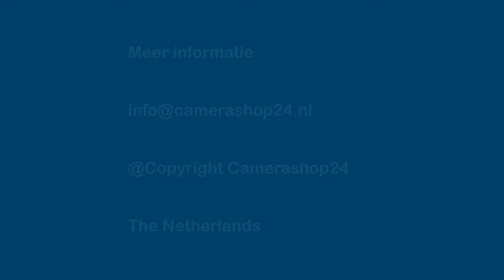BNC female krimp connector - bncc8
BNC krimp connector female
 Krimp connector female.

Meer info?